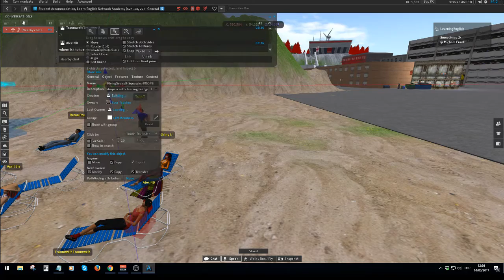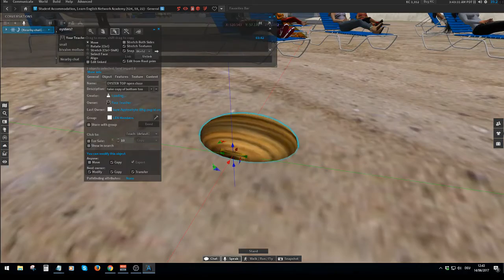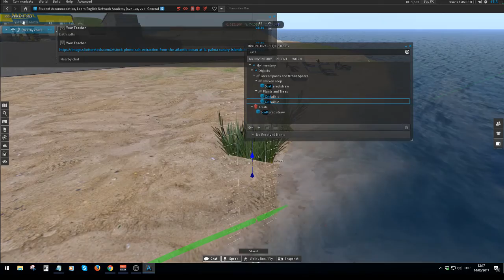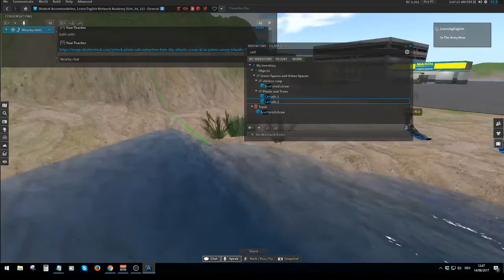Learn English - Let's Talk About It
Today we visited the mudflats and Traum wanted to kill a seagull.

Addendum - You don't extract money from a bank account - you withdraw it.   Oops!